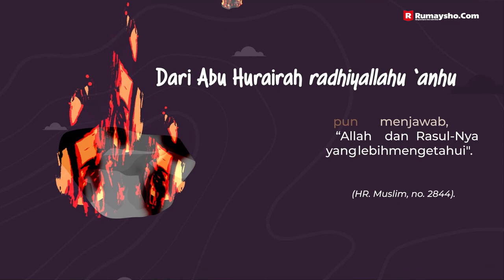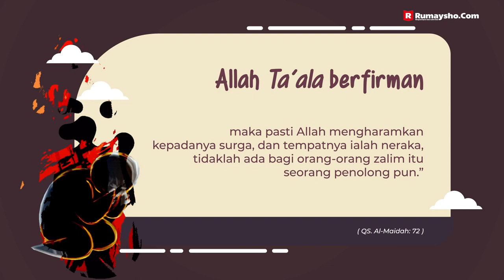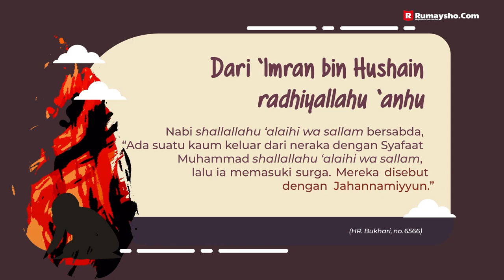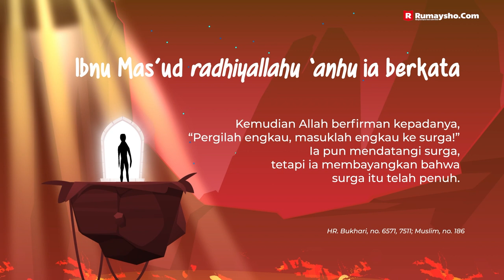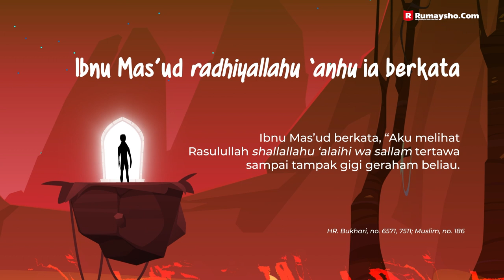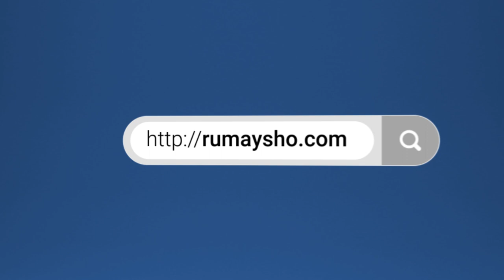Motion Graphic : Nasib Jahannamiyyun - Rumaysho TV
Kelak di akhirat ada golongan yang dinamakan dengan Jahannamiyyun. Mereka adalah kelompok yang sebelumnya masuk neraka kemudian dikeluarkan dari neraka menuju surga dengan syafaat di atas rahmat dan kasih sayang Allah.

Dari sini kita bisa tahu bahwa penduduk Neraka yang memiliki kebaikan walau sangat sedikit, akan dikeluarkan dari neraka. Seorang muslim yang belum batal keislamannya (karena melakukan pembatal keislaman seperti syirik dan membenarkan perkataan dukun), walaupun memiliki kebaikan sangat sedikit sekali, maka akan dikeluarkan dari neraka setelah sebelumnya disiksa di neraka terlebih dahulu.

Nah, coba simak video kami kali ini yang membahas tentang nasib mereka nanti di Neraka. Ingat ya, pembahasan ini bukan menjadikan Anda untuk tenang dalam berbuat dosa dan maksiat lainnya karena akan dijanjikan masuk Surga (asalkan punya tauhid yang benar). Anda tetap punya kewajiban untuk bertakwa dan menjauhi semua larangan Allah. Karena sungguh, siksaan di Neraka itu sangat pedih sekalipun hanya sebentar.

Semoga Allah menjauhkan kita dari siksa neraka dan menjadikan kita orang-orang yang masuk surga tanpa hisab dan tanpa azab. Aamiin.